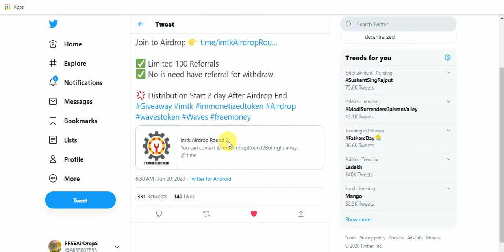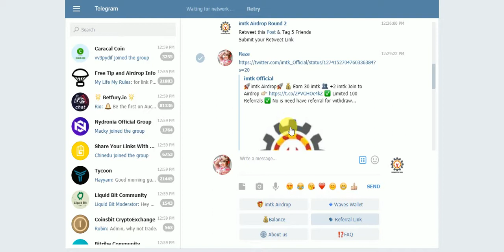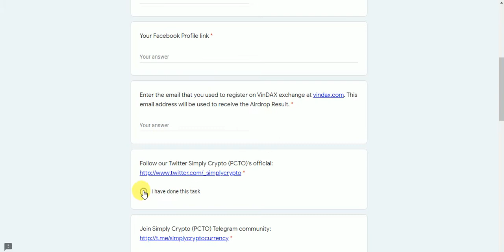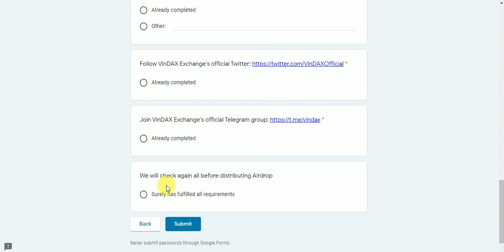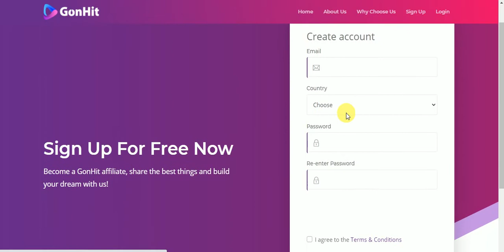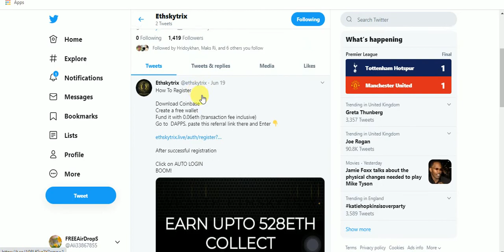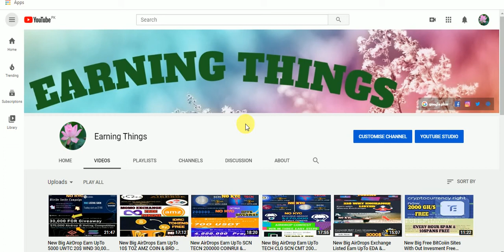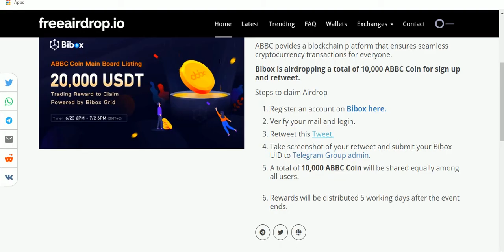New BIG AirDrop 30 IMTK Exchange Listed PCTO 50,000 FREE TOKENS 1000 GON 25$ ESKT ABBC Token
New Big AirDrops Earn UpTo 30 IMTK Exchange Listed Token PCTO AIRDROP 50,000 FREE TOKENS 1000 GON 25$ ESKT ABBC Tokens No KYC Just Join
Assalamualaikum